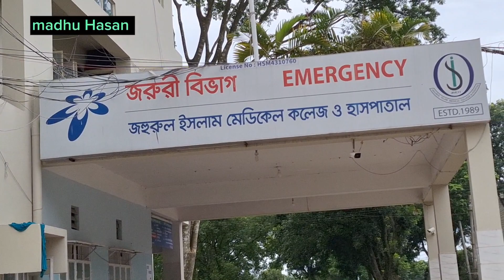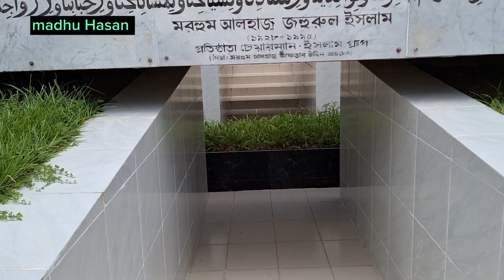জহিরুল ইসলাম মেডিকেল কলেজ ও হাসপাতাল। বাজিতপুর, কিশোরগঞ্জ।